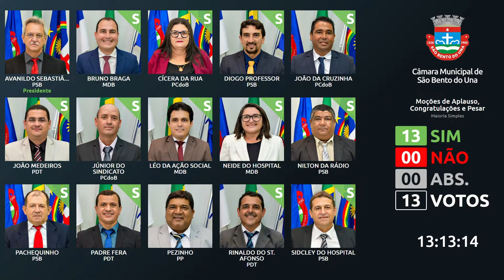10ª Sessão Ordinária do 1º Período de 2024 - Câmara Municipal de São Bento do Una